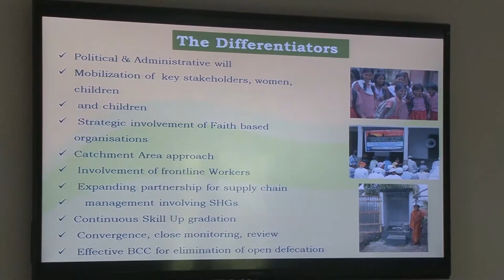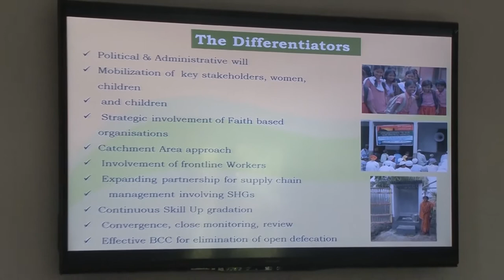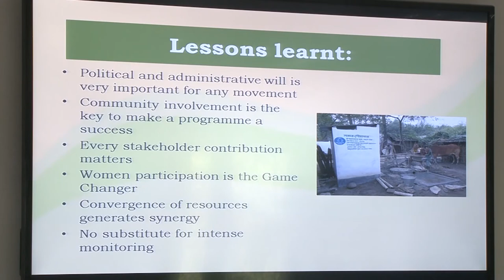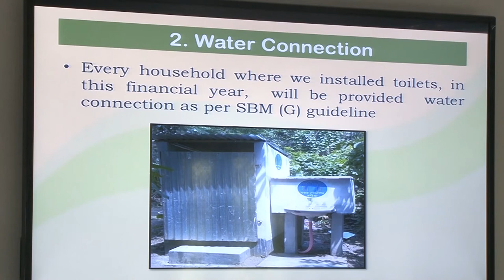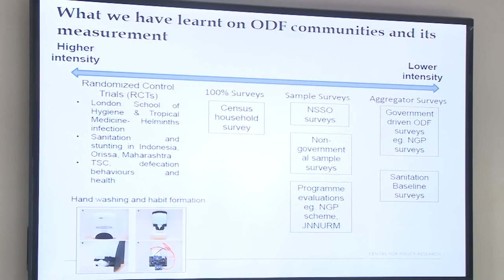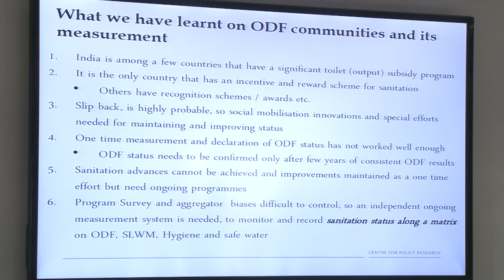NITI Aayog - CPR Seminar on Open Defecation-free communities: Part 1- Introduction and Presentations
22 May 2015 at NITI Aayog